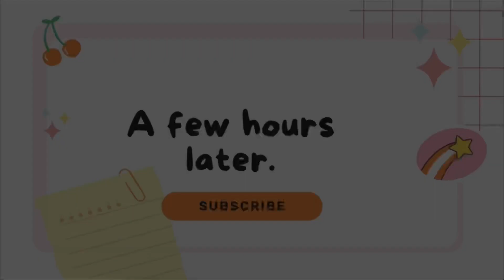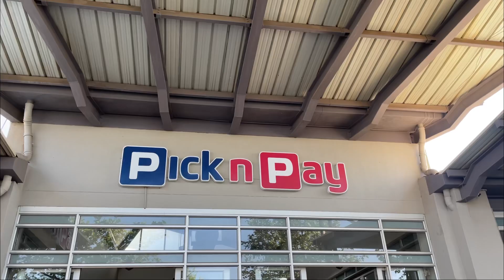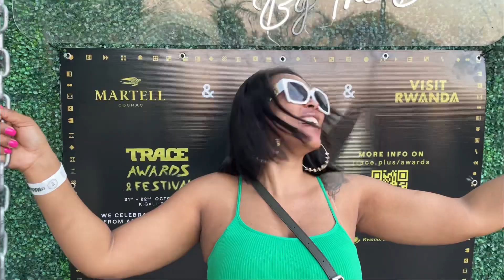vlogtober Episode 1 | Hair & nail care | magic day club with my friends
Hey Pk gang Another week, another vlog.. 😅
Cheers to vlogtober